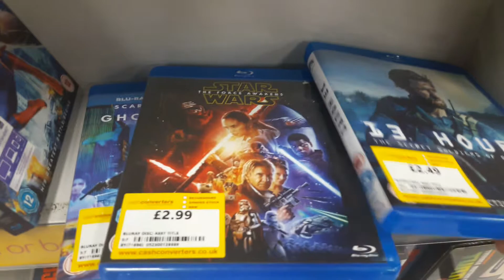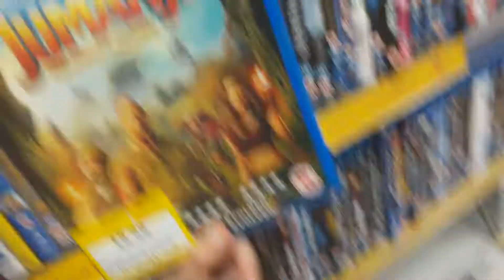Some Cash converters footage Featuring Wee James